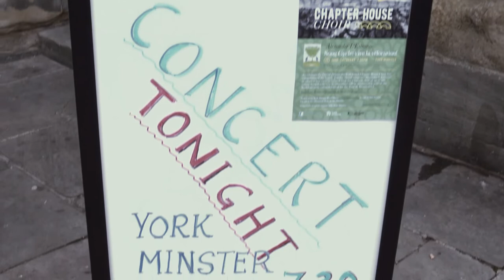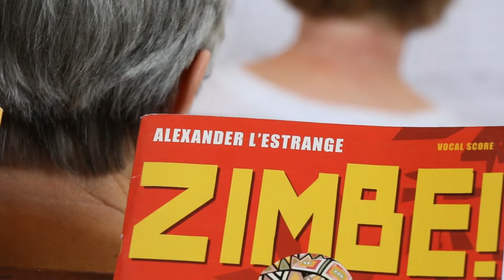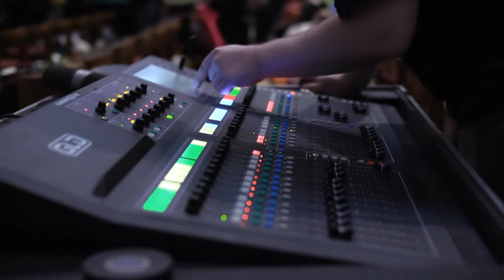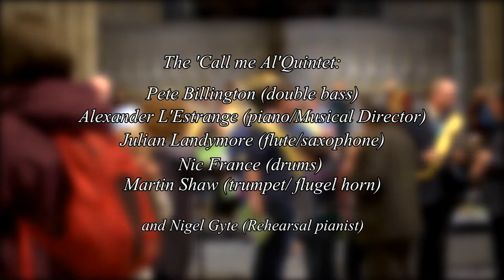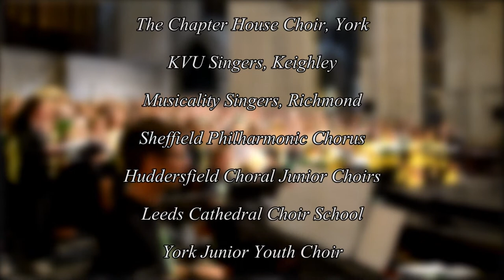Song Cycle - A Vélorutionary Journey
In 2014, the Chapter House Choir was delighted to be able to commission Alexander L’Estrange to create a new choral cantata for the cultural festival celebrating Le Grand Départ in Yorkshire.
'Song Cycle: vive la vélorution' was performed in York Minster on 28th June 2014. The performance involved 340 amateur choral singers from across Yorkshire, accompanied by the Call Me Al Jazz Quintet, and was conducted by the Chapter House Choir’s Musical Director, Stephen Williams.
This film tells the story of our unique project.